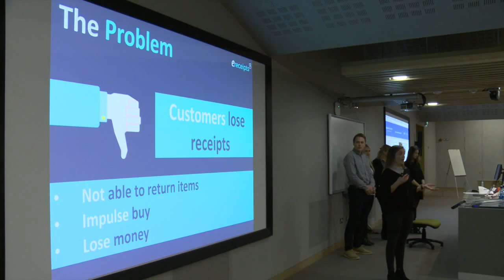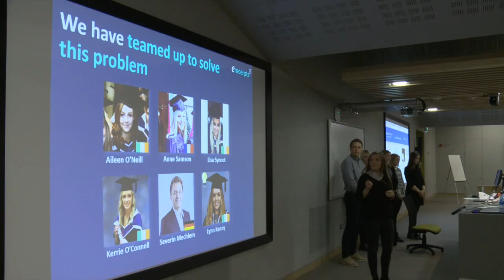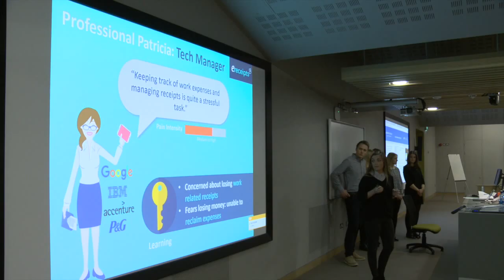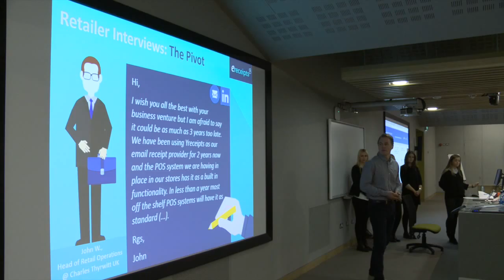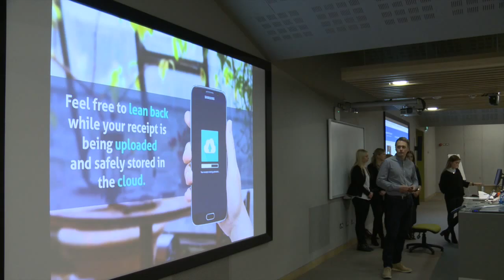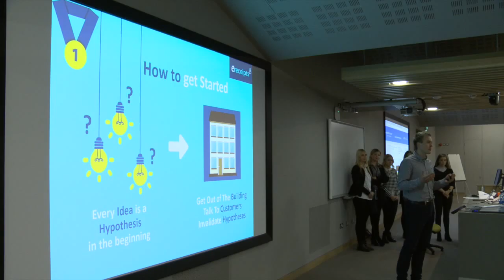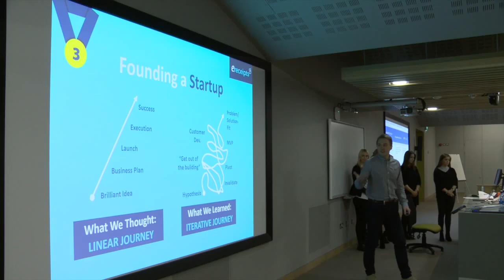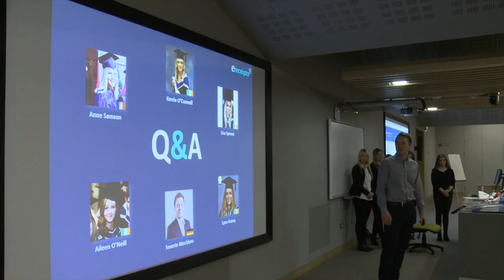eReceipts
UCD NBV Final Presentations